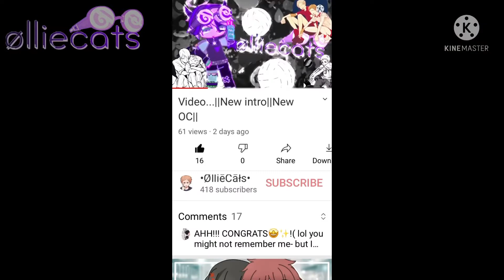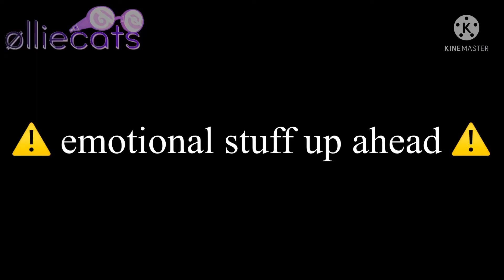300 sub special||lots of LevYaku||sry if I messed up TvT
Hello my KittyCats!!!

:3

Just wanna say-
HOLY SHIT👁👄👁

Tyasm✨✨✨

If ur new pls check out some of my videos! Also hope u stick around!

Daily Question:

~Oliver

S O C I A L S:
Roblox: 0llieCats
Wattpad: Milky_Yuki_05